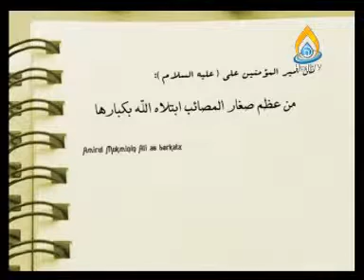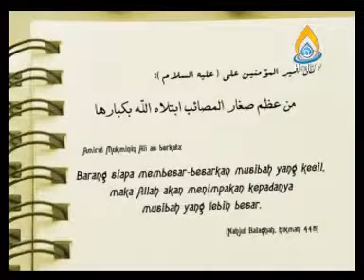0041: Filsafat Islam & Tassawuf | Seri 41 | Moral Structuring | Subtitles